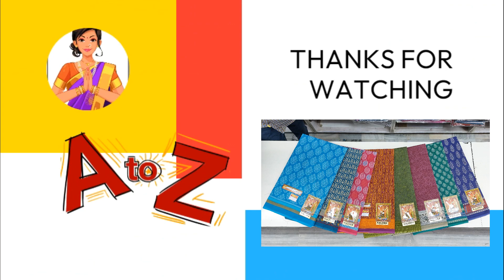Latest Pure Karishma Cotton Voile Sarees | Nataraja Store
Sarees Details
Sarees Name: Latest Pure Karishma Cotton Voile Sarees
Saree length: 6.20 Meters
Blouse piece:  0.80 Meter
Wash: Normal wash
Sarees colors: 30 sarees
Price: Rs. 610/-

Address:
Nataraja Stores
92  Amman Sannathi
Madurai – 625001